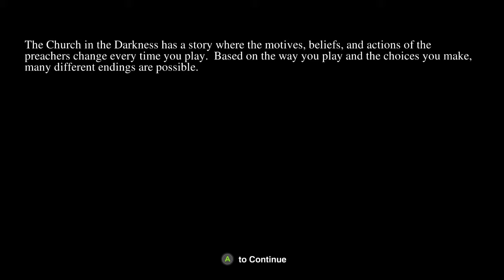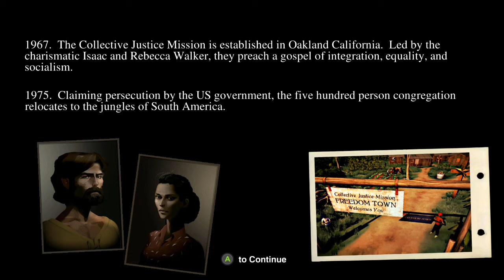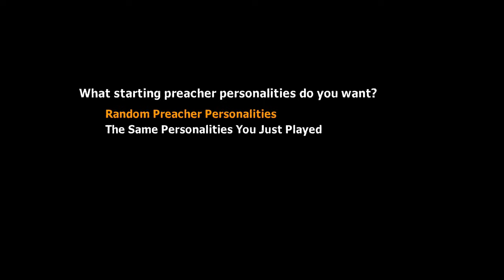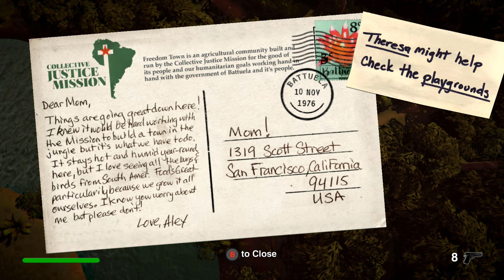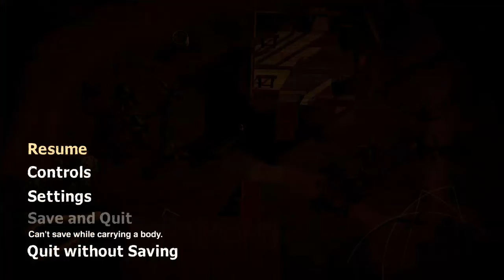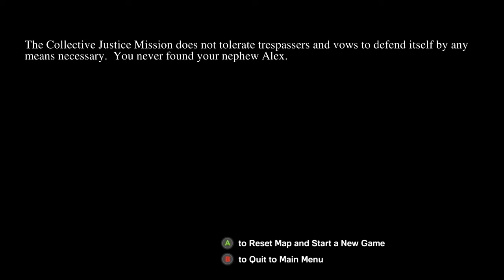The Church in the Darkness - Everyone hates Alex (Xbox One)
In this video, we show gameplay from ‘The Church in the Darkness’ for Xbox One. Video was produced for The Hidden Levels by Manic Ado. Review copy was provided to us by the developer and/or publisher.

The year is 1977. Your nephew Alex has joined a religious cult and moved with them to the South American jungle. It's up to you to sneak into the commune, find out what's really going on, and decide if you need to get Alex out.

Title: The Church in the Darkness ™
Genre: Action, Adventure, Indie
Developer: Paranoid Productions
Publisher: Fellow Traveller
Release Date: 2 Aug, 2019